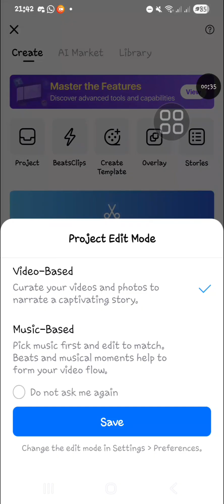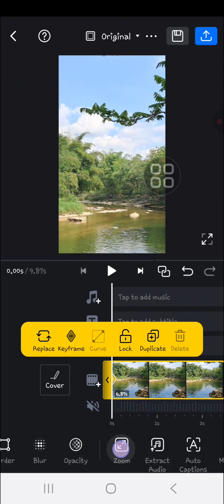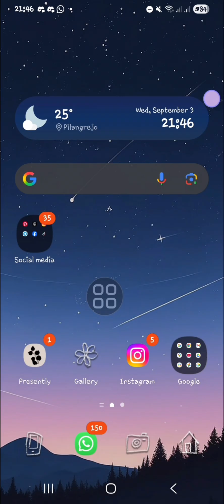🔎 How to Create Smooth Zoom Effect in VN Video Editor | Easy Editing Tutorial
Do you want your videos to look smooth and professional? 🔎 In this easy guide, I’ll show you how to create the smooth zoom effect in VN Video Editor. This trick works perfectly for vlogs, cinematic edits, and even short-form content like TikTok or YouTube Shorts. The smooth zoom will grab attention instantly and give your videos a polished look. Follow my step-by-step instructions and start editing like a pro today!